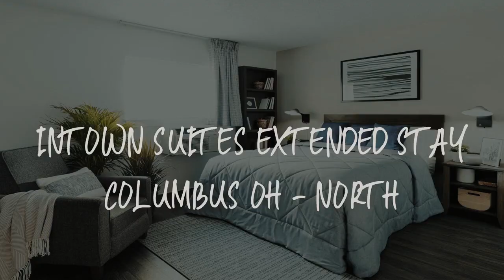InTown Suites Extended Stay Columbus OH - North Review - Columbus , United States of America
InTown Suites Extended Stay Columbus OH - North

Located in Columbus, 8.8 miles from Ohio Historical Center, InTown Suites Extended Stay Columbus OH - North provides rooms with air conditioning. The property is around 9 miles from Natural Resources Park, 11 miles from Italian Village and 11 miles from BalletMet. Capitol Square is 12 miles away and Ohio Theater is 12 miles from the hotel.

At the hotel, every room has a closet, a flat-screen TV, a private bathroom, bed linen and towels. All guest rooms will provide guests with a fridge.

Columbus College of Art and Design is 11 miles from InTown Suites Extended Stay Columbus OH - North, while Columbus Museum of Art is 11 miles away. The nearest airport is John Glenn Columbus International Airport, 8.7 miles from the accommodation.